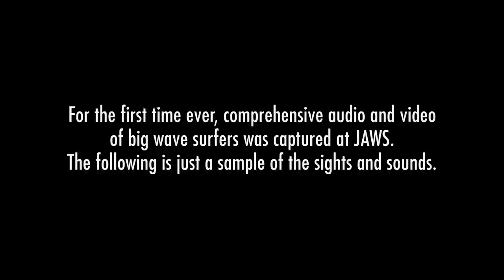The sounds of surfing at JAWS - Ep 2 - Red Bull Soundwave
Carissa Moore tries out the infamous waves at JAWS for the first time with the help of big wave surfer Ian Walsh.

Soundwave gives us an inside look at what really happens as surfers risk it all while riding 50-foot waves.